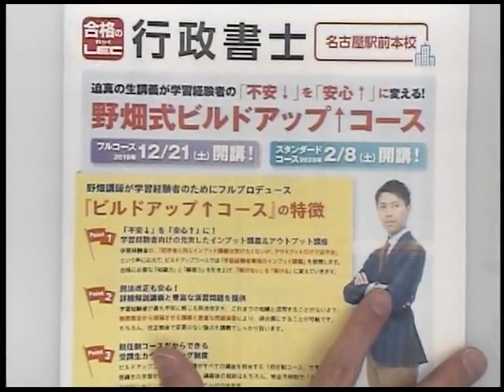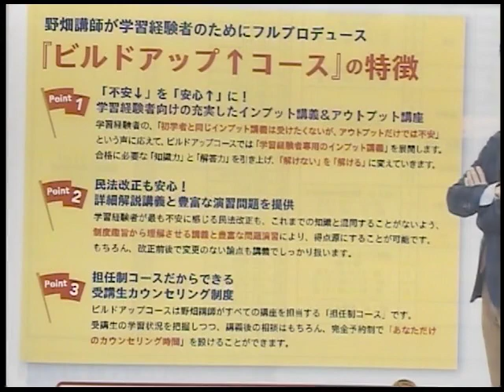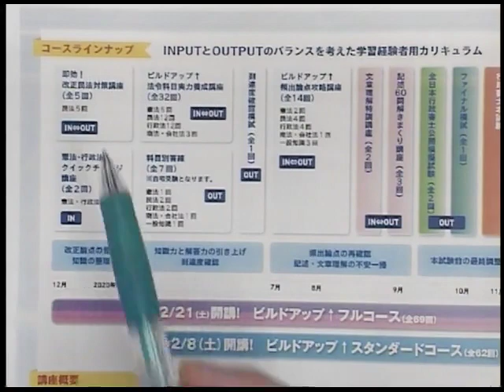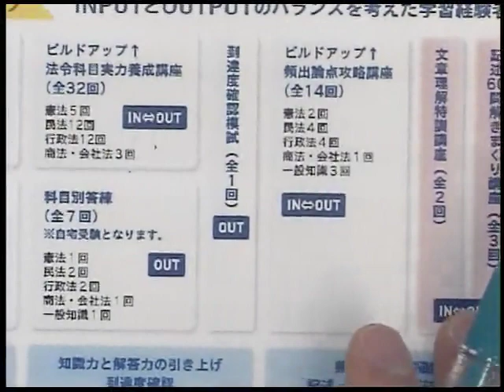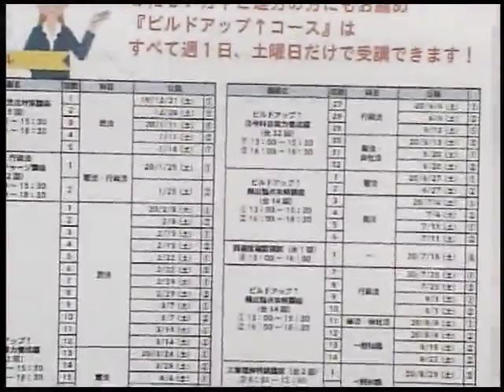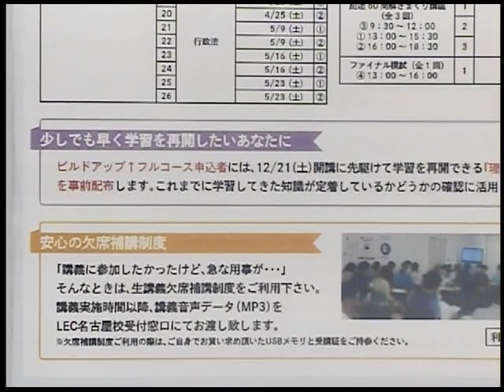【LEC行政書士】2/8（土）学習経験者向けビルドアップ↑コースの全体像を紹介！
2/8（土）に開講する、学習経験者向け「ビルドアップ↑コース」の魅力について、野畑講師本人がご説明します！
※本コースは名古屋駅前本校(通学)限定講座です。